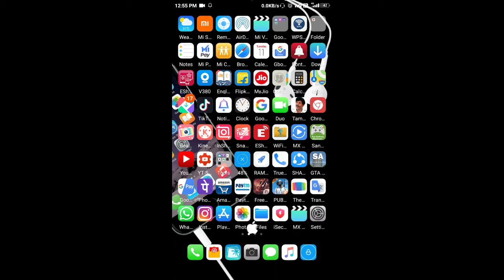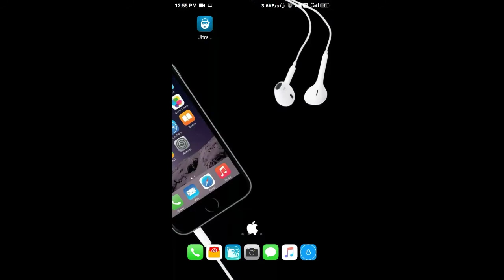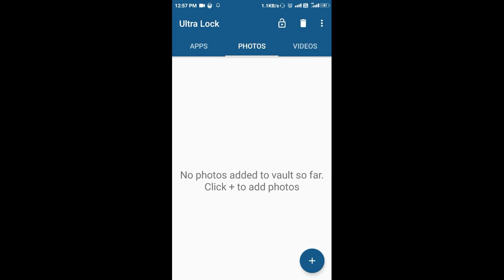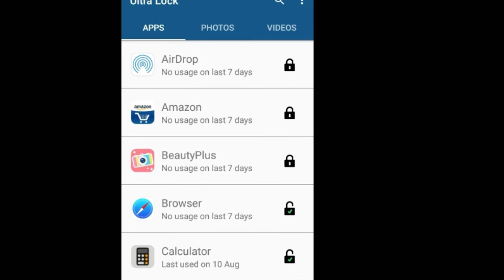Best locking method